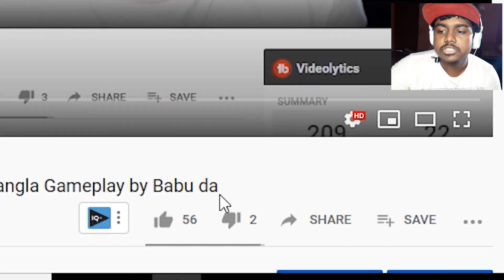আমি Ender Eye পেয়েছি Minecraft Bengali/Bangla Survival By Babu Da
Minecraft Bengali/Bangla Minecraft By Babu da
All Minecraft Bangla Episode👇 (BABU DA)

:::My Affordable Rig:::

Graphics Card